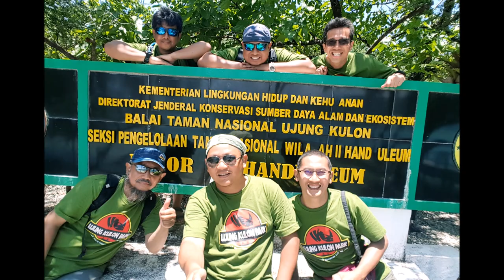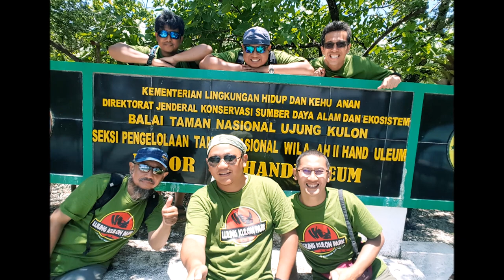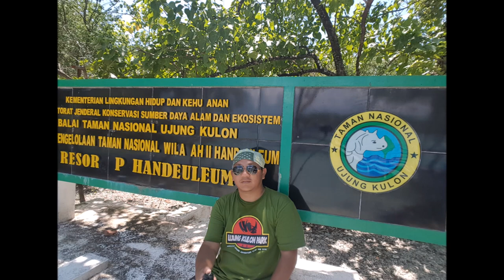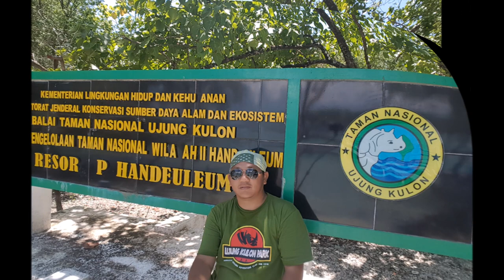Indahnya Pulau Handeuleum di Kawasan Ujung Kulon episode 2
Pulau Handeuleum merupakan pulau terbesar di antara gugusan pulau-pulau karang di teluk Selamat Datang Banten di sebelah timur laut semenanjung Ujung Kulon.

Pulau Handeuleum bersama Pulau Peucang dan Pulau Panaitan termasuk dalam wilayah Taman Nasional Ujung Kulon. Oleh karena itu Pulau Handeuleum juga diterima sebagai Situs Warisan Dunia UNESCO.
Di pulau ini dipenuhi oleh hutan bakau dan aneka hewan liar, seperti Badak, Buaya Mutiara, Ular Sanca, Ular Cincin Emas, dan aneka satwa liar lainnya.
Juga memiliki pasir pantai yang tak kalah bersih dengan pulau-pulau lainnya.
Karena Pulau Handeuleum memiliki karang yang banyak dan akar pohon bakau, tidak memungkinkan bagi Anda untuk melakukan snorkeling.
Pulau Handeuleum memiliki sungai Cigenter, untuk menimati pesona alam yang asri dengan menelusuri sungai ini, dapat menggunakan perahu kecil.
Walau tersedia penginapan yang mampu menampung hingga 12 orang namun jika menginginkan petualangan, pulau inipun bisa digunakan untuk camping atau berkemah.
Pulau Peucang
merupakan pulau yang terdapat di selat Panaitan Kabupaten Pandeglang Banten atau sebelah timur Taman Nasional Ujung Kulon.
Pulau ini bersama Pulau Panaitan dan Pulau Handeuleum termasuk dalam wilayah kawasan Taman Nasional Ujung Kulon sehingga tidak sedikit wisatawan yang berkunjung ke Taman Ujung Kulon, juga berkunjung ke pulau berpasir putih ini.
Karena dalam wilayah Taman Nasional Ujung Kulon,Pulau Peucang juga diterima sebagai Situs Warisan Dunia UNESCO, bersama dengan Pulau Panaitan dan Pulau Handeuleum.

Sebagai bagian dari kawasan Taman Nasional Ujung Kulon, di pulau ini dapat dijumpai berbagai satwa seperti Rusa (Cervus timorensis), Banteng Jawa (Bos sundaicus), Merak Hijau (Pavo muticus), Lutung (Trachypithecus auratus auratus), Kijang, Babi Hutan (Sus verrucosus) dan Biawak.

Hutan Pulau Peucang merupakan salah satu ekosistem hutan hujan tropis dataran rendah. Flora di kawasan ini di antaranya merbau (Intsia bijuga), palahlar (Dipterocarpus haseltii), bungur (Lagerstroemia speciosa), cerlang (Pterospermum diversifolium), dan ki hujan (Engelhardia serrata). Selain itu juga ada pohon Ficus atau ara pencekik, tumbuhan parasit yang melilit pohon lain untuk hidup. Biasanya pohon inangnya akan mati jika aranya menjadi dewasa.
Pantai pulau ini teramat indah dengan hamparan pasir putih dengan laut hijau muda kebiru-biruan. Warna biru lautnya sangat ideal untuk kegiatan berenang, menyelam, memancing, atau snorkeling.
Sebagai Balai Taman Nasional Ujung Kulon Seksi Pengelolaan TN Wilayah II Pulau Handeleum merupakan Pulau karang terbesar diantara gugusan pulau-pulau karang di teluk Ujung Kulon.

Pulau Handeleum menjadi bagian dari teluk selamat datang, memiliki luas ± 220Ha  dan dipenuhi oleh hutan Bakau disetiap daratannya.
Akar-akar pohon Bakau yang menjuntai disetiap sisi Pulau dan kondisi laut yang sangat tenang menjadi tempat terbaik untuk ikan-ikan bertelur.

Sayangnya meskipun kondisi laut yang cukup tenang dan air laut yang jernih Pulau ini kurang menarik untuk melakukan kegiatan snorkeling, tapi jika hanya ingin berenang para wisatawan tidak perlu khawatir selain tidak terlalu dalam dan arus air lemah berenang disini cukup aman bagi anak-anak sekalipun.
Kawasan Cigenter dan Cikabeumbeum terdapat padang pengembalaan yang jika ditempuh memerlukan waktu hingga 2 hari, jalur yang akan ditempuh melalui darat dan sungai.
Selain Banteng Jawa, Babi hutan, Merak hijau dan binatang lainnya
Padang pengembalaan tersebut sering juga didatangi oleh Badak bercula satu yang menjadi ikon Taman Nasional Ujung Kulon.

Memang sangat jarang wisatawan yang datang ke kawasan tersebut dikarenakan lokasinya cukup jauh untuk di tempuh. Biasanya para peneliti dari pihak TNUK ( Taman Nasional Ujung Kulon) melakukan kegiataan rutin setiap bulan untuk mengamati habitat endemik Ujung Kulon ini dengan memasang kamera pengawas dibeberapa titik yang sering dilewati.

Para peneliti Badak bercula satu dari berbagai mancanegara juga sering datang hanya untuk melakukan penelitian kehidupan Badak Jawa, bukan waktu sebentar mereka berada didalam hutan, melainkan berbulan-bulan untuk bisa menemukan sang Ikon Ujung Kulon.
T
Satwa Penghuni Pulau Handeleum
Pulau dengan alam hutan hujan tropis sudah pasti berbagai macam satwa hidup didalamnya, Terlebih terdapat banyak sungai-sungai besar dengan aliran air yang cukup tenang daratan berlumpur membuat predator terganas menjadikan Handeleum sebagai tempat tinggalnya, Buaya Mutiara (buaya muara) kadang bisa dijumpai saat bersampan mengarungi sungai Cigenter.